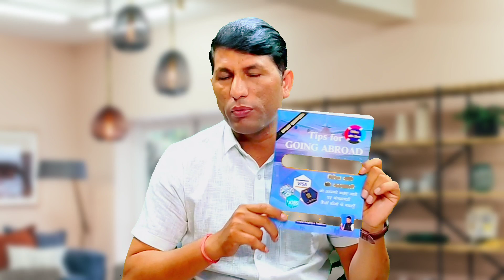Food packing job salary 2560 USD in Canada company. Canada company job and salary.canada immigration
Canadapankingjob# Canadajoboffer

IFSC CODE-SBIN0031123
GOOGLE PAY NO.9414503812
PAYTM NO.9414503812

Food packing job salary 2560 USD  Canada company.